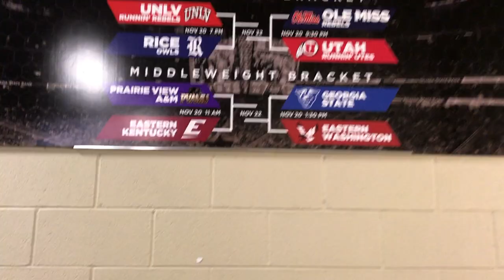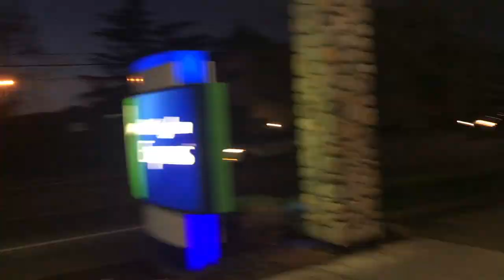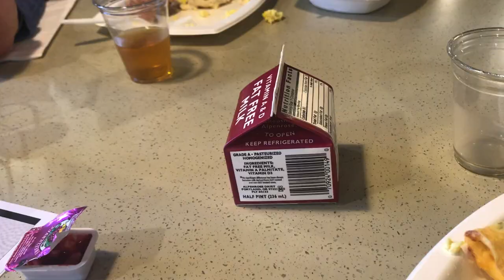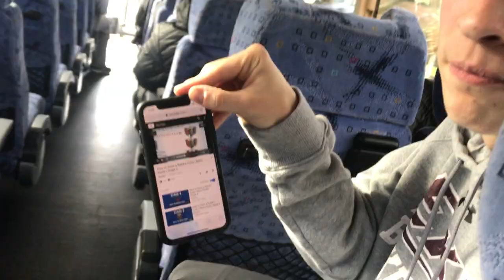THE LIFE OF A D1 ATHLETE EP 7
Went played at Oregon State and had a flashback to a few weeks ago in Vegas!!